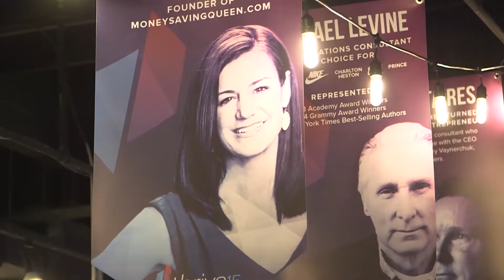"Thrive Time Conference Reviews" | "Clay teaches the specific details."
Are you looking for "Thrive Time Conference Reviews"?

Find Thrive Time Show Business Conference reviews here:

What is the Thrive15 Conference and 2-Day Intensive Business Workshop?

ThriveTimeShow.com was founded by Doctor Robert Zoellner and the former “U.S. SBA Entrepreneur of the Year” and the Forbes Coaches Council member, Clay Clark. They of the daily Scripp’s Radio Show, The Thrive Time Show and have founded numerous multi-million dollar businesses including:
And more...

Speaking / Consulting Experience:
Over the years he’s been a business growth consultant, educator, and entertainer of choice for countless clients including: Hewlett Packard, Farmers Insurance, Maytag University, Valspar Paint, O'Reilly Auto Parts, etc.